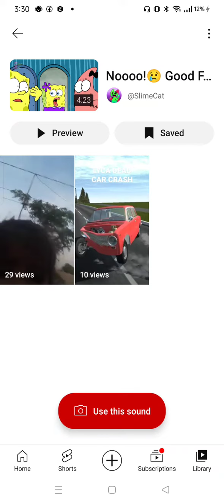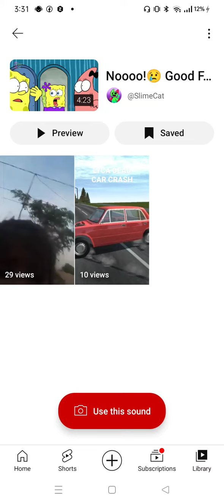EVERYTHING IS AWESOME